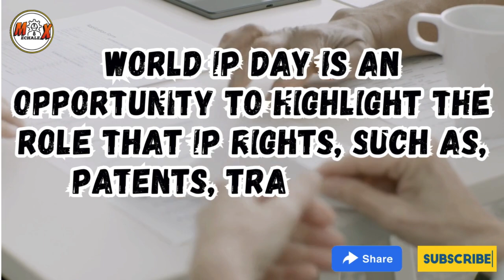World Intellectual Property Day | APRIL 26 | MECHALEX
🎓 MECHALEX